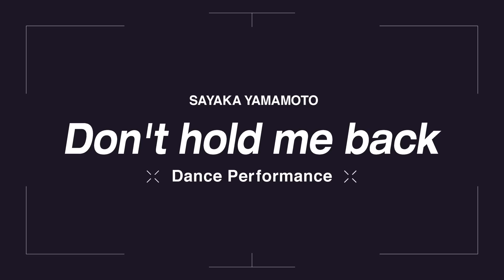山本彩「Don't hold me back」Dance Performance Video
作詞 : 山本彩, 弥之助
作曲 : 山本彩
編曲 : 小名川高弘

Directed by tatsuaki

Choreographed by shoji(s**t kingz)
Dancers : AikA, ANRI, Marimo, SAYA

今作は山本彩自身が作詞作曲を手掛けるHip-Hop×Soulテイストの楽曲で､これまでの山本彩のイメージを覆すダンサンブルな楽曲となっております！ラップパートを手掛けるのはヒプノシスマイク等への楽曲提供で有名な弥之助 (AFRO PARKER)が務め､編曲は山本彩のライブサポートでも活躍している小名川高弘が務めております！

全国10都市12公演を回るホールツアー開催決定！
「SAYAKA YAMAMOTO TOUR 2021 ～ re ～ 」